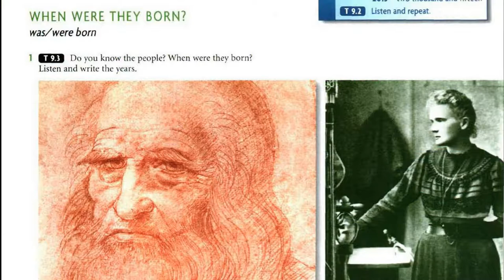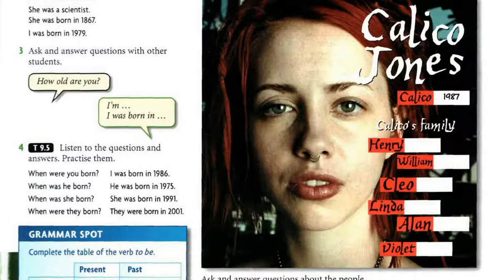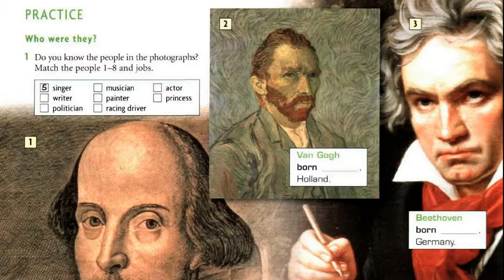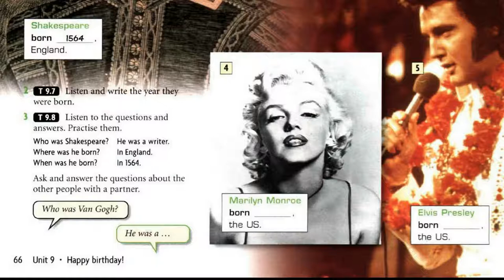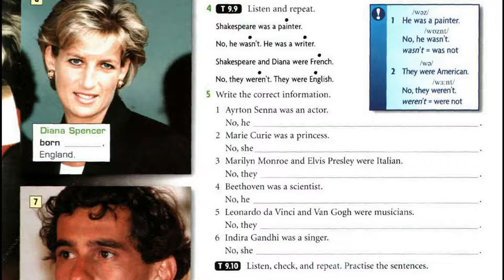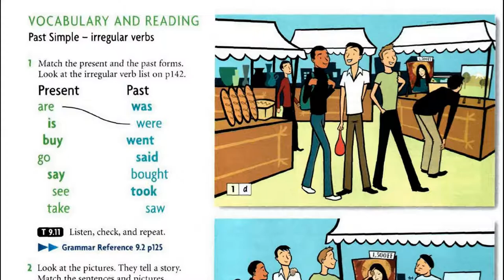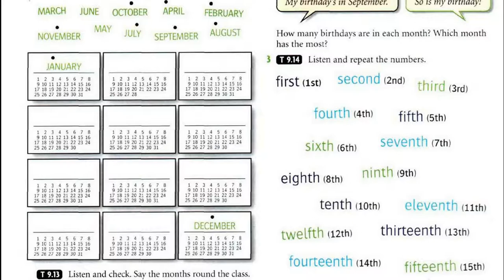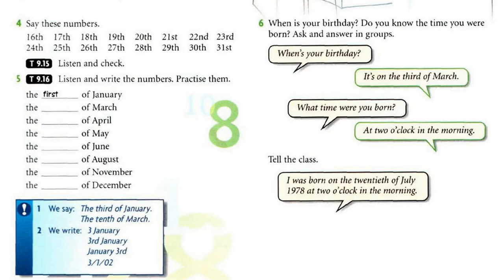New Headway, Beginner, Student's Book, Happy Birthday, Unit 9 Full, Luyen Nghe Tieng Anh